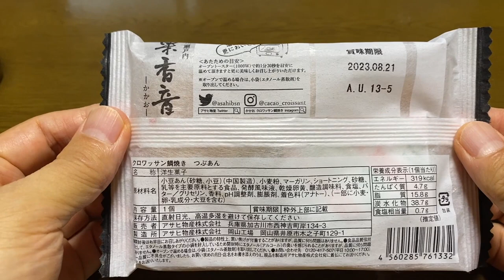【スイーツ（JAPAN sweets）】果香音（かかお）クロワッサン鯛焼きつぶあん（Croissant taiyaki tsubuan）「アサヒ物産」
果香音（かかお）
クロワッサン鯛焼きつぶあん（Croissant taiyaki tsubuan）

194円（税込）
ローソンでの価格（2023年7月現在）

319kcal